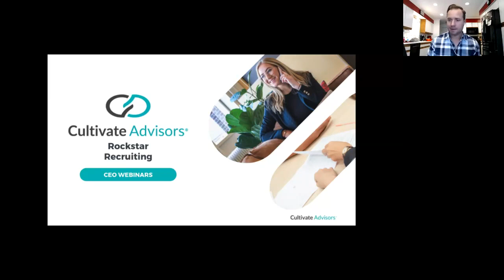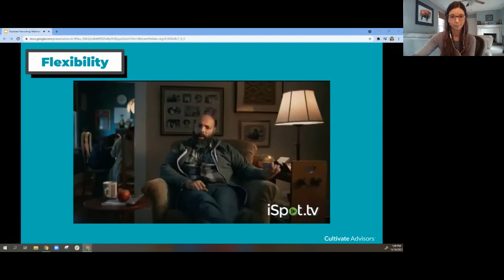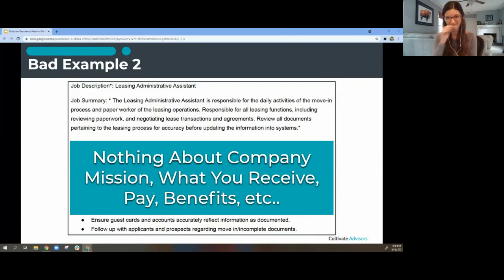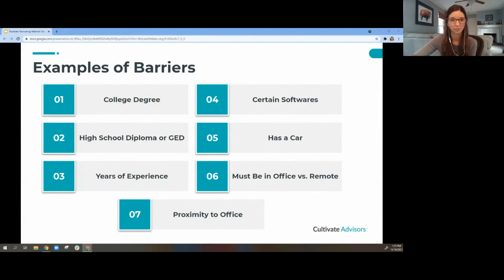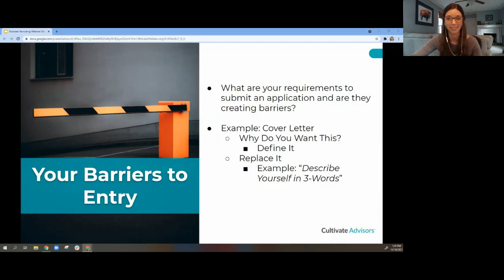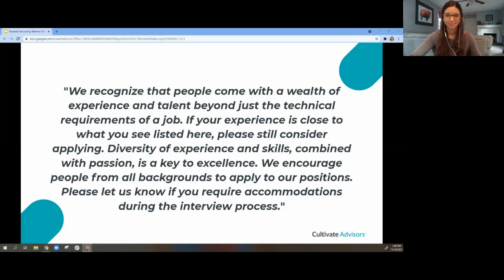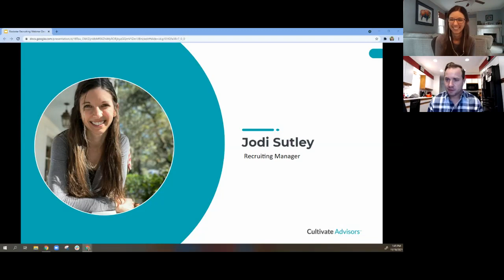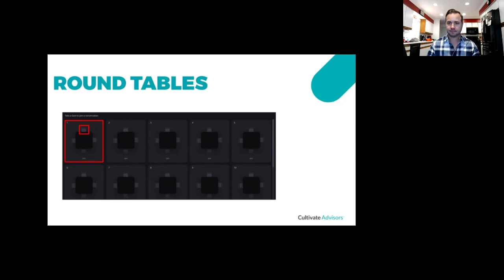Rockstar Recruiting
Our Rockstar Recruiting webinar is about helping you brand your recruiting efforts properly.
Our Recruiting Manager, Jodi Sutley, is helping you get into the right state of mind to ensure you’re in a good position when it comes time to hire. Take the next step in thinking about your brand, your mission, your vision, and your values when it comes to your culture and recruiting efforts.

Topics covered in this webinar are:
* Job Description as a Marketing Tool
* Remove Unnecessary Barriers to Entry
* How to Stand Out: Recruit With Empathy

ABOUT CULTIVATE ADVISORS

Cultivate is a small business advising firm that partners 1:1 with small business owners to help them grow sustainably and rediscover the joy in entrepreneurship. Get the plan, the partner, and the process to confidently grow your business.

Seeking advice on how to manage your business? Dive into a specific topic or pick up some new tips.

Unlock the secrets to business growth. Learn the key to growing your business.